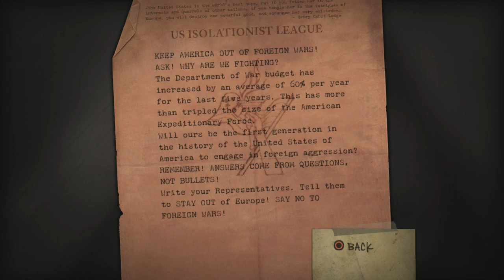Resistance: Fall of Man -- Gameplay (PS3)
Resistance: Fall of Man gameplay on PlayStation 3.

Portions of the materials used are trademarks and / or copyrighted works of Insomniac Games. This material is not official and is not endorsed by Insomniac Games.